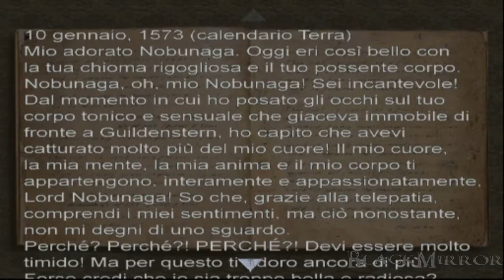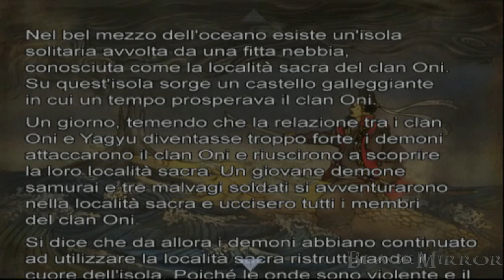Onimusha 2 pt9 Ginghamphatts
Sviluppo: Capcom
Pubblisher: Capcom
Director: Motohide Eshiro
Producer: Keiji Inafune
Artist: Keita Amemiya
Writers:   Noboru Sugimura
                Hirohisa Soda
                Shin Yoshida
                Kishiko Miyagi
Composer(s)  Taro Iwashiro
                Hideki Okugawa
                Toshihiko Horiyama
Data di pubblicazione: 04 Ottobre 2002
Serie: Onimusha
Genere: Action, Adventure
Modalità di gioco: Giocatore singolo
Piattaforma: PlayStation 2